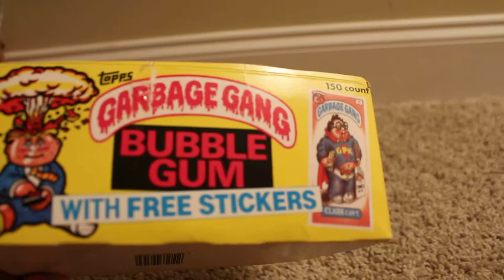Garbage Gang UK Bubble Gum Display FOUND!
RusVan discovers something hiding in the mailbox and unwraps it right before your very eyes!! Skip to @:11 if you want to see the climax, because it literally took me 2 minutes to open it.